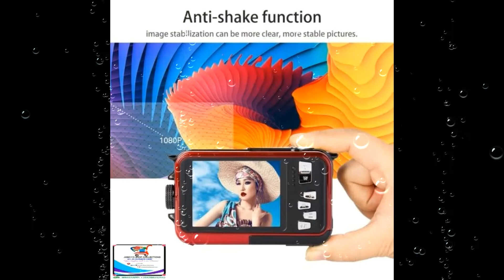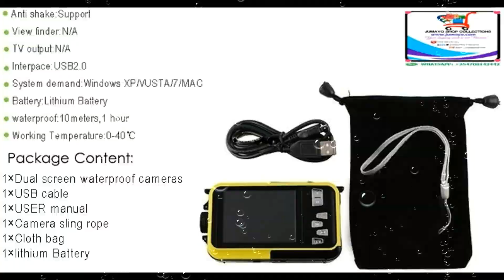✅ CAMERA FOR VLOGGERS WATERPROOF DOUBLE DUAL SCREEN 2 7 INCH TFT DIGITAL CAMCORDER CAMERA 24MP MAX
✅ CAMERA FOR VLOGGERS WATERPROOF DOUBLE DUAL SCREEN 2.7 INCH TFT DIGITAL CAMCORDER CAMERA - 24MP MAX 1080P 16X DIGITAL ZOOM @ KSH 15,000/-

Features:
This Vloggers Content Creators Camera is Waterproof to a depth of 10m, It operates in the water shooting out of high definition pictures and vloggers content creators videos.
Anti-shake function, image stabilization can be more clear, more stable pictures.
Bike, drifting, racing and other sports, you can take clear photos.
Supports continuous shooting, fast capture multiple images.
Continuous shooting speed, retention moments, record your life and story.
The built-in LED flash, which can set the automatic flash, flash, single supplement can increase the degree of light.
And it does not affect the true picture quality, to give you a more realistic impact.
Smart dual screen, front display, you can easily complete with a group photo.

Description:
Sensor: CMOS sensor
ISO: Auto, 100, 200, 400
Photo Resolution:(24M)5600×4200, (20M)5200×39000, (18M)4896×3672, (16M)4608×3456, (14M)4416×3312, (12M)4000×3000, (10M)3648×2736, (8M)3264×2448, (7M HD)3648×2048, (7M)3072×2304, (5M)2592×1994, (3M)2048×1536, (2M HD)1920×1080, (2M)1920×1080, (VGA)640×480
Video Resolution: FHD1920X1080, HD1280X720P, VGA, QVGA
Screen LCD: home Screen: 2.7 inches, Front screen:1.8 inches
External Memory: TF Card (Max. Up to 32GB)
Digital Zoom: 16×
White Balance: Auto/Daylight/cloudy/Fluorescent/Incandescent
File format: JPEG format (Still image)/ AVI format
Anti-shake: Support
Flash light: Auto/force flash light/flash off/Anti red eye
Print directly: Support
Face Detect: Support
Continuous Shooting: Support
Microphone: Support
Interface: USB2.0
Battery: Lithium Battery
Waterproof: 10meters,1 hour
Working Temperature:0-40°

Specification:
Color: Blue/ Red/ Yellow
Size: 113*65*32mm
Material: Metal, plastic
Package includes:
1 x Dual Screen Waterproof Cameras
1 x Lithium Battery
1 x USB Charge Adapter
1 x USB Cable
1 x USER Manual
1 x Cloth Bag
Notes:
Due to the difference between different monitors, the picture may not reflect the actual color of the item. We guarantee the style is the same as shown in the pictures.